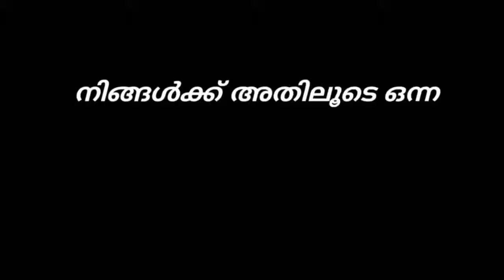100% Iconic Bug Iconic Pack Opening On Subscribers Account Lag Trick To Get Iconic Most Insane Pack🔥